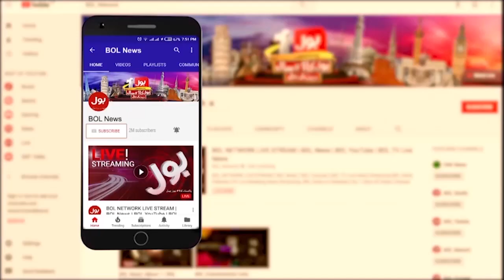National Assembly Extend For a Year? | Shehbaz Govt New Plan Exposed | Breaking News